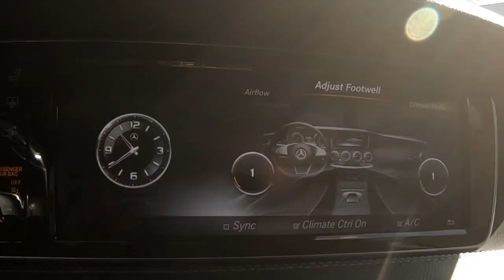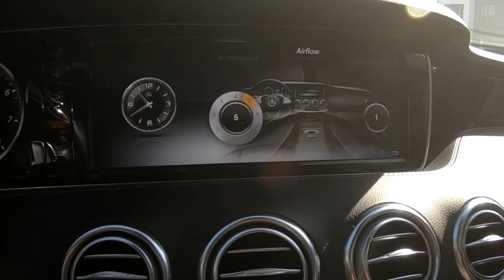Mercedes-Benz Air Freshener Fragrance Refill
Mercedes-benz Air Freshener Fragrance Refill with Febreze.